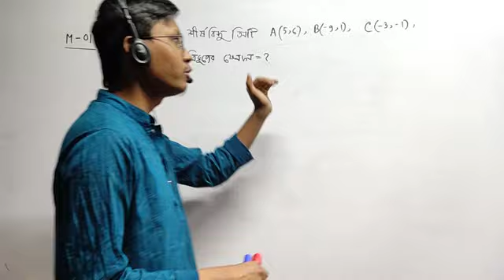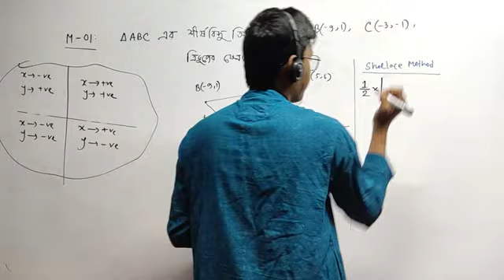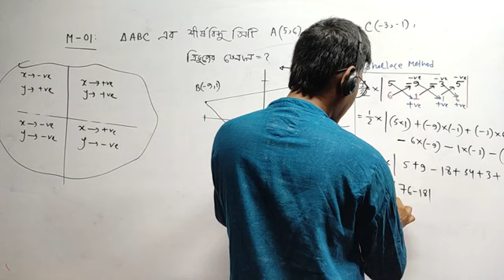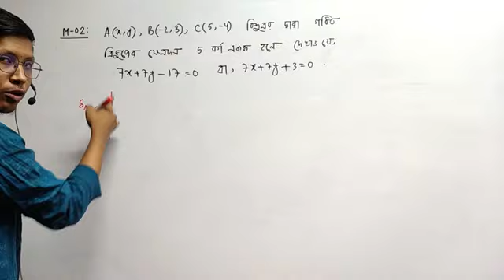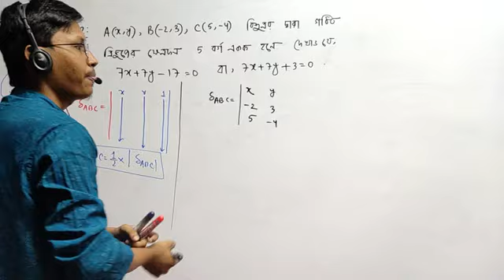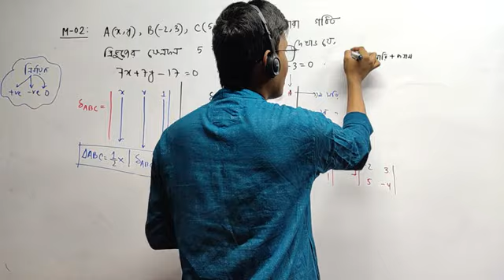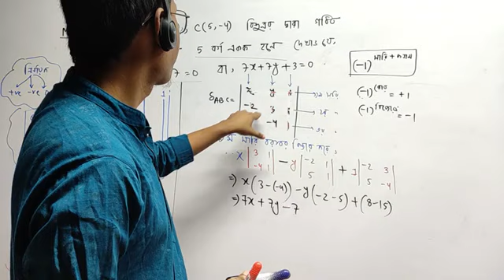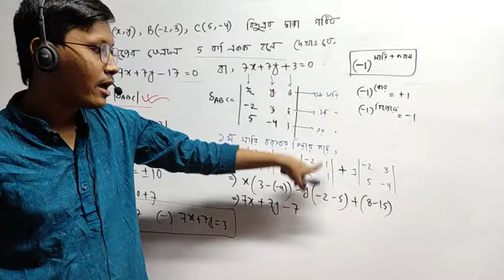Straight Line || সরলরেখা || Lecture 07 || বিন্দুর সাহায্যে ক্ষেত্রফল নির্নয় ।| 3.3/3C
Feel Science :  SSC ,HSC & Admission লেভেলে শিক্ষার্থীদের জন্য   Physics , Chemistry , Biology , Math , ICT  বিষয় ফ্রি ও প্রিমিয়াম পেইড কোর্স এর মাধ্যমে শিক্ষা সেবা নিশ্চিত করণে দেশের Leading Online Platform গুলোর অন্যতম ।